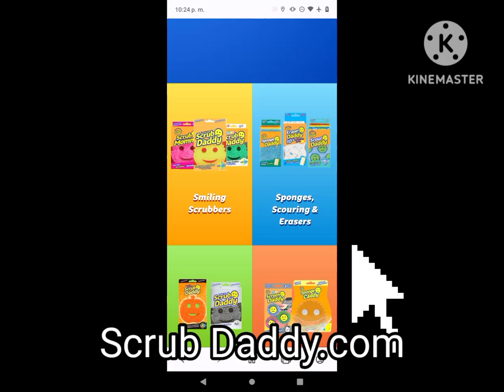Scrubdaddy.com Website.Com On The PC (KineMaster)